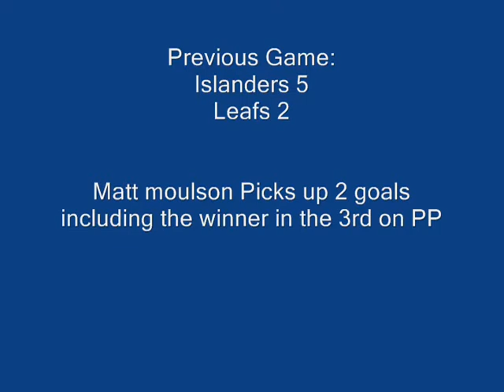LeafsTalk Mar 23/2012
Leafs@Devils